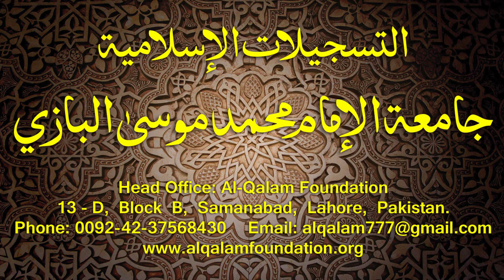Hidayatun-Nahve Dars - 9 - page - 012 - by Maulana Muhammad Zuhair Albazi - 10/09/2014